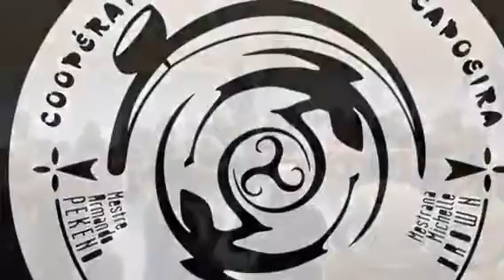Transcontinental 2014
Agradecemos minha amável família !